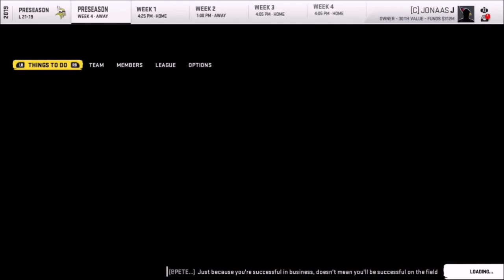Music Video | S6E156: 10 Minutes or Less | Ep 319 | Crazy Town Podcast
10 Minutes or Less
"Music Video"